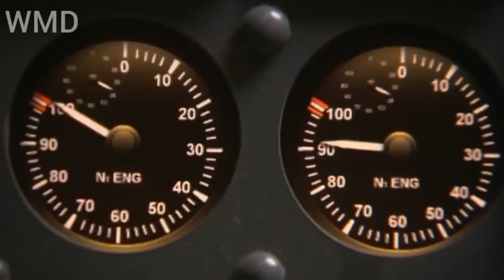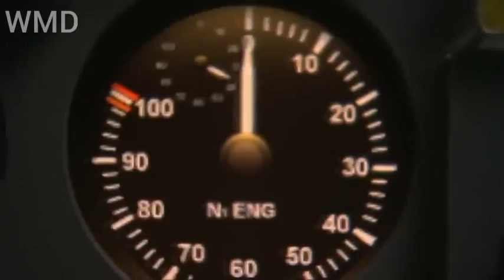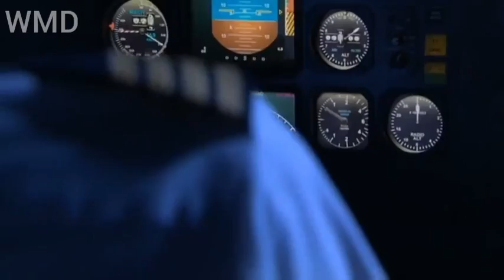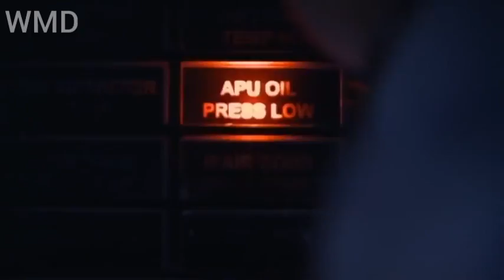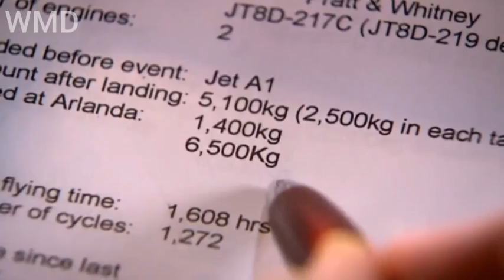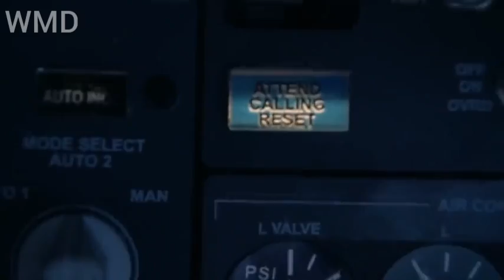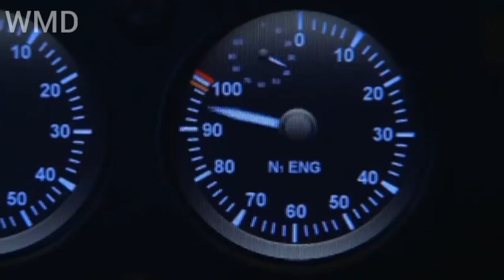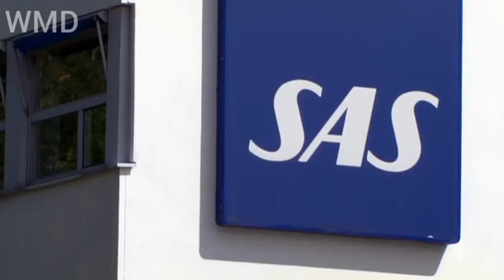Air Crash investigations 2022 - MayDay Rogue Pilot Scandinavian Flight 751